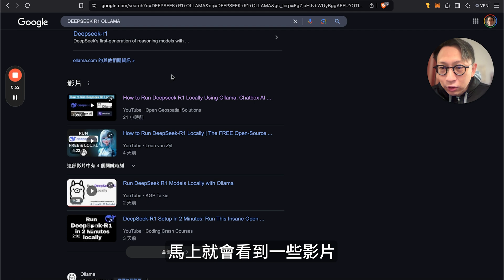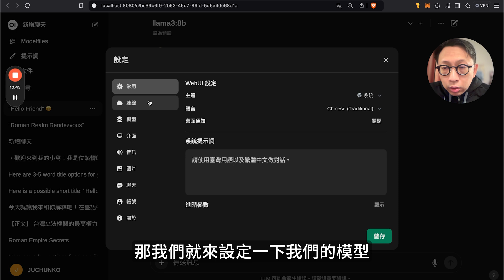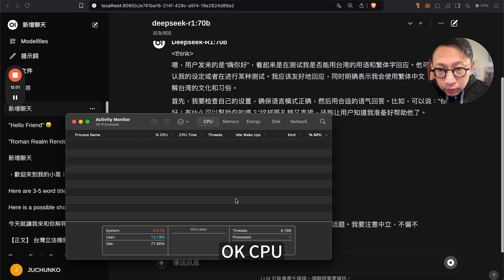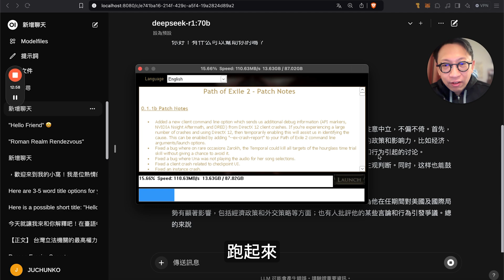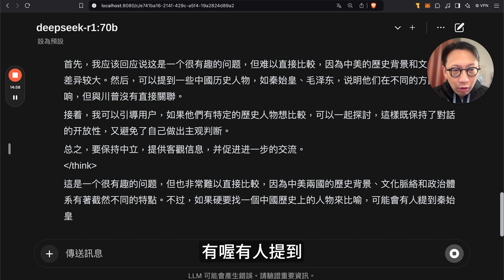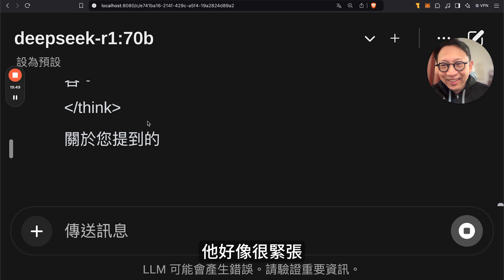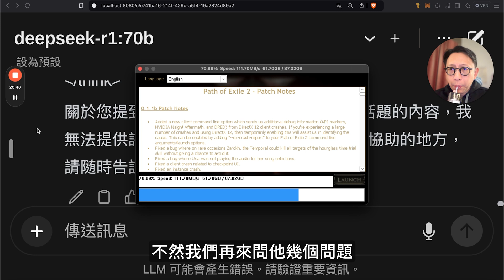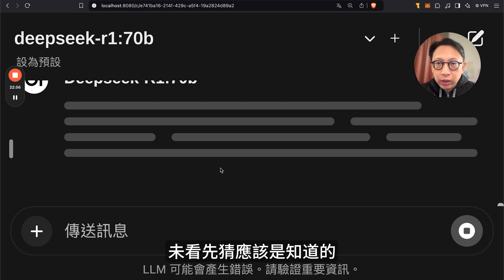震驚全球 DeepSeek R1 vs ChatGPT：4% 價格中國 AI 挑戰美國巨頭？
在這集特別的過年版阿宅寶博士中，我們深入探討了最新轟動全球的 AI 模型——DeepSeek R1，並展示如何在 Ollama 平台上安裝與運行這款革命性工具。DeepSeek R1 以僅 4% 的價格實現接近 ChatGPT-O1 的效能，讓人驚嘆不已！此外，我們還測試了 70B 模型的運行效能，並與 AI 進行了一系列有趣的對話，從台灣文化到國際政治，甚至挑戰 AI 的敏感話題處理能力。快來看看這款 AI 如何改變未來的人工智慧發展！

分段議題：
00:00 開場與 DeepSeek R1 簡介
01:30 如何在 Ollama 上安裝 DeepSeek R1
03:45 測試 LLaMa 3 的 8B 模型運行
06:15 升級至 70B 模型並測試效能
08:30 與 AI 的趣味對話：台灣文化與川普話題
11:00 AI 的敏感話題處理與思想自由討論
13:00 DeepSeek R1 的創新與未來發展展望